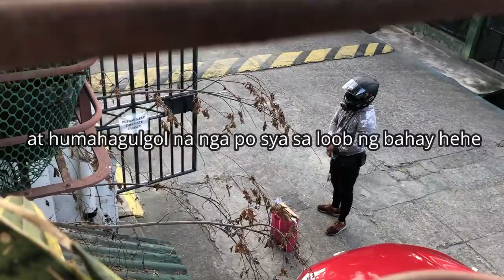Macbook Prank delivery! (Nagwalk out sya sa sobrang hiya!)